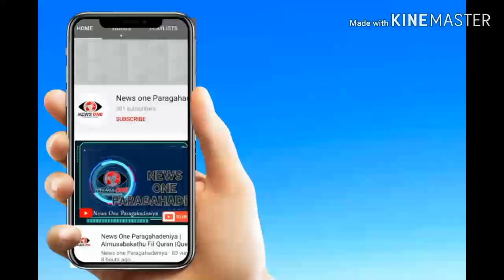Siruwar Poongha | 59 | Safrin Sifan | Islahiyah Arabic College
சிறுவர்_பூங்கா

(புனித நோன்பு பெருநாள் போட்டி நிகழ்ச்சி - 2020)

அன்பின்  சிறார்களே !💐💐💐

அஸ்ஸலாமு_அலைக்கும்.

இன்ஷா அல்லாஹ்  எதிர்வரும் நோன்பு பெருநாளை முன்னிட்டு
News_One_Paragahadeniya ஊடக வலையமைப்பினால் சிறுவர் பெருநாள் நிகழ்ச்சிகளை ஒளிப்பதிவு செய்யவுள்ளது .

நீங்கள் 8 - 18 வயதிற்கு உட்பட்ட சிறுவர்களா ?

🎙️இனிமையாக அல் குர்ஆன் ஓதக்கூடியவரா?
🎙️இனிமையாக கஸீதா பாடக்கூடியவரா ?
🎙️திறமையாக   பேசக் கூடியவரா?
🎙️இஸ்லாமிய கீதங்களை  இசைக்க கூடியவரா ?
🎙️அரபு மொழியில் அழகாக பேசக்கூடியவரா ?
🎙️இன்னும் பல திறமைகள் கொண்ட சிறுவர்களா நீங்கள்?

🎞 ️ உங்கள்_திறமைகளை_முகப்புத்தகம், யூடியுப்_வாயிலாக_வெளிப்படுத்த_ஒரு பொண்ணான_வாய்ப்பு_இதோ.

உங்களது திறமைகளை Video or Audio வடிவில்

📝பெயர்
📝வயது /தரம்
📝 முகவரி
📝கல்வி கற்கும் பாடசாலை அல்லது
      அரபு கலாச்சாலை பெயர்

️என்பவற்றை குறிப்பிட்டு எதிர் வரும் 22ம் திகதிக்கு (28 நோன்பு) முன்னர் கிடைக்க கூடியதாக  கீழ் உள்ள எமது

Whatapp மூலம் 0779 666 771 என்ற இலக்கத்திற்கு அனுப்பி வையுங்கள்.

உங்களது_குடும்ப_சிறார்களுக்கும்_அறியப் படுத்தி_அவர்களையும்_போட்டியில் பங்குபெற_வாய்பை _பெற்றுக்_கொடுங்கள்.